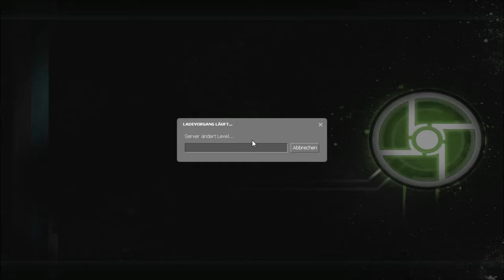Let´s Play Half Life 2 Co-Op [Deutsch/HD] #025